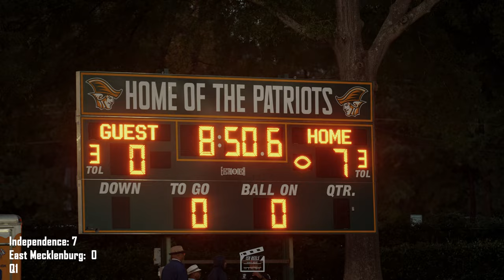The Game Got Ugly Fast!! | Independence (NC) vs East Meck (NC) | North Carolina High School Football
/ is0reels